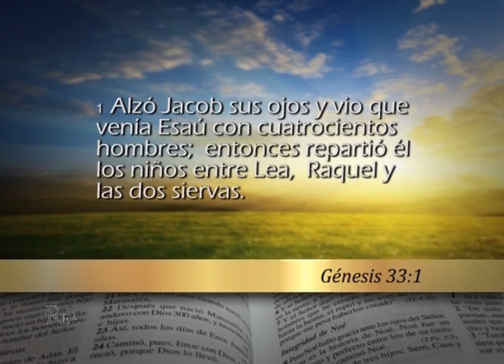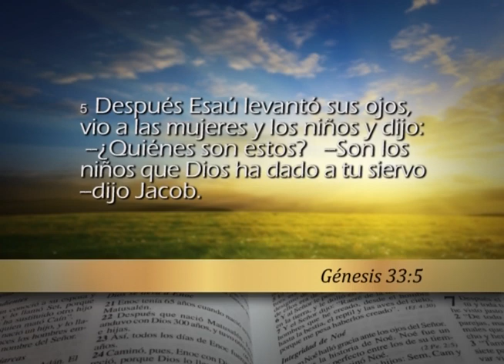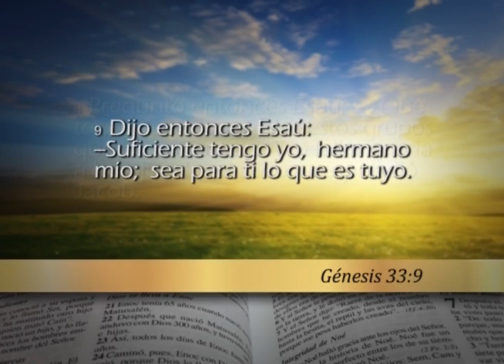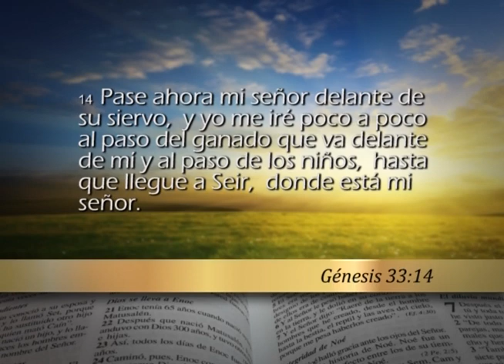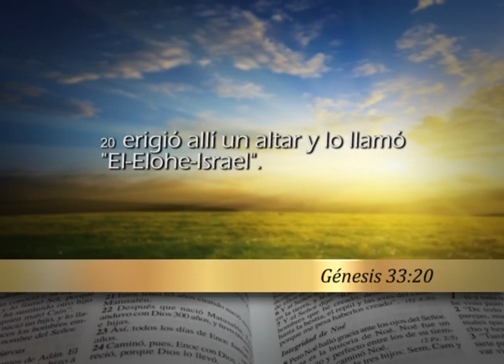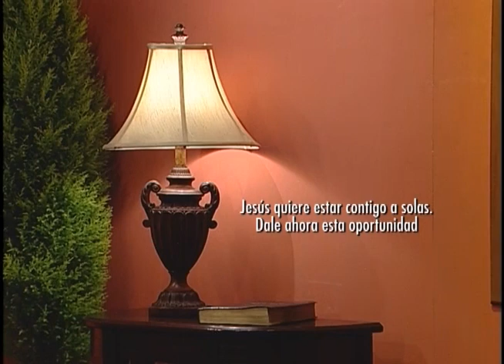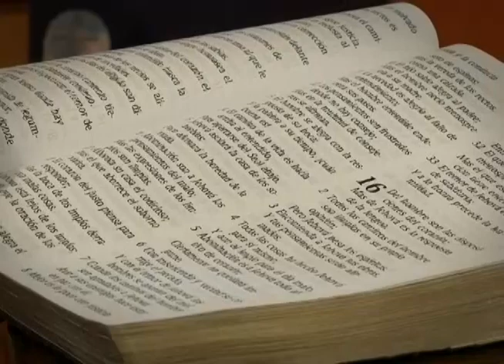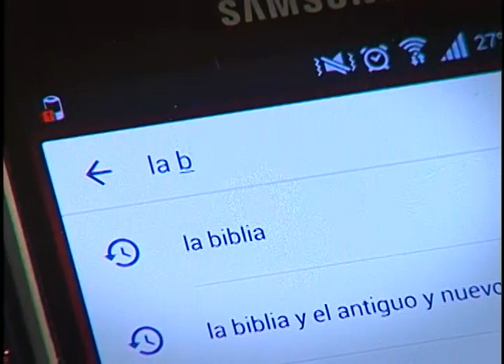Reavivados por su Palabra - 14/11/2018 - Génesis 33